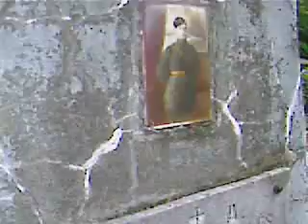Prie karo lakūno V.Raubos kapo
Vytauto Raubos(1899.IX.09-1920.V.12) kapas. Palaikai iš Kauno senųjų kapinių Vytauto pr. perkelti 1958 m. Unikalus objekto kodas:11399. Į nekilnojamosios kultūros vertybių sąrašą įtrauktas 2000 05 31. Vieta: Kleboniškio kap., Jonavos g., Kaunas.